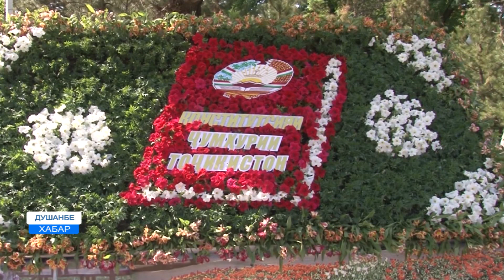Душанбе "Сайри гули лола"